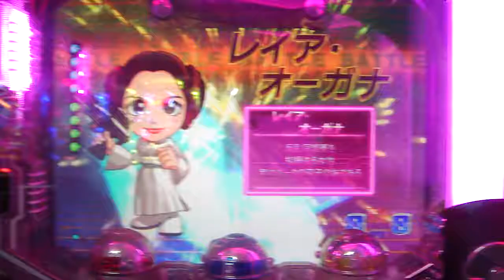茨城県かすみがうら市～千代田健康センターパチンコゲーム～スターウォーズStarWars～レイア姫リーチ確変当たり。下妻和柄金髪夫婦・みよちゃん・おおやまさん・大工・代行。茨城県石岡市きみチャン寝る劇場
スターウォーズレイア姫リーチ確変昇格当たり。